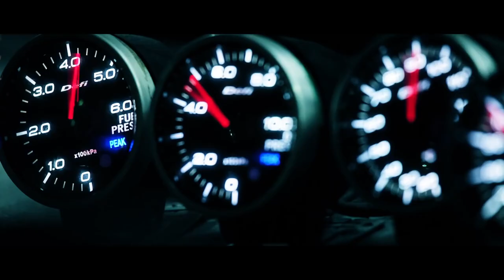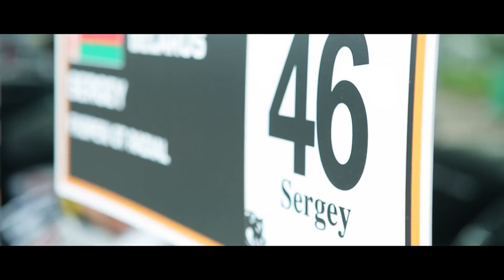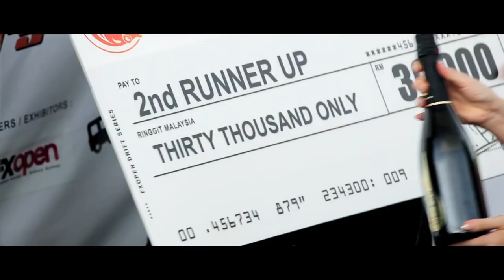FXOpen Drift Malaysia - Final 2011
FXOpen Drift Final  Malaysia 2011.
Place: Kuala Lumpur

FXOpen Malaysia Drift Final was held in Speed City Kuala Lumpur from 25th March and ended on 26th March 2011. This time, FXOpen Drift Series offers lucrative prize money, RM100,000 for event champion!